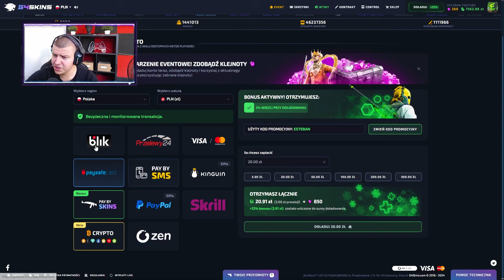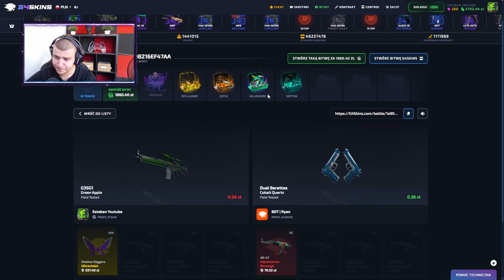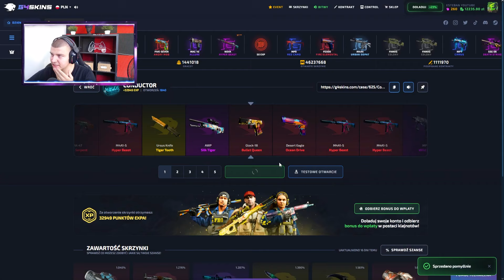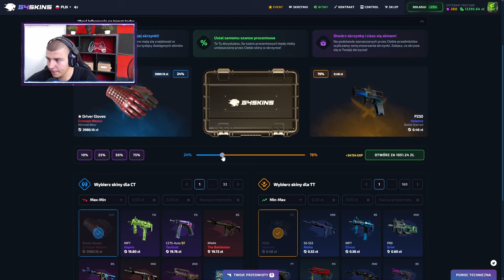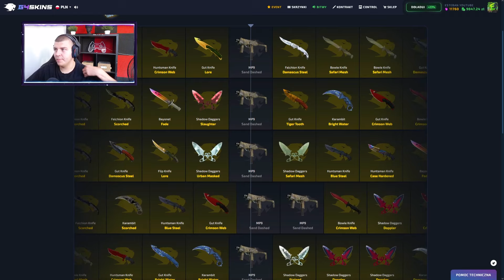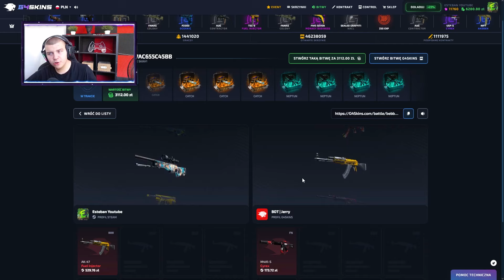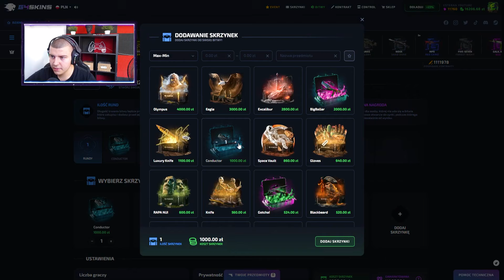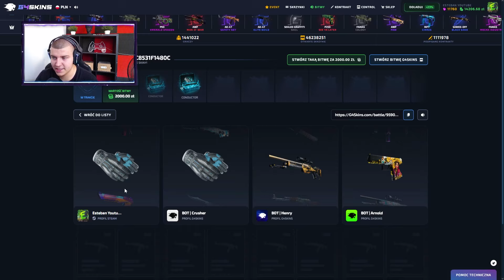3 ZŁOTE KODY G4SKINS DO WYGRANIA W KOMENTARZU, KTO 1 TEN LEPSZY!